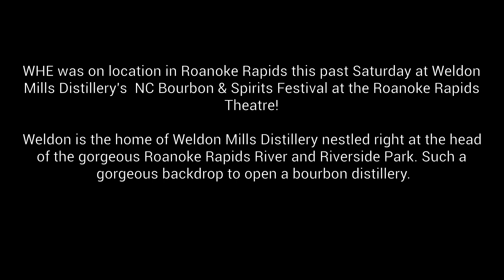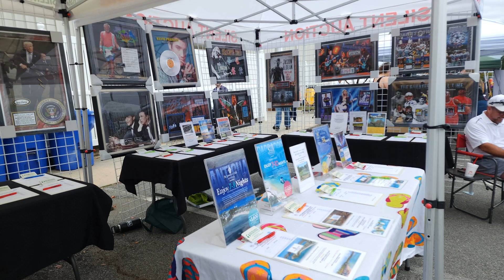NC Bourbon & Spirits Festival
WHE on the road at the NC Bourbon & Spirits Festival!